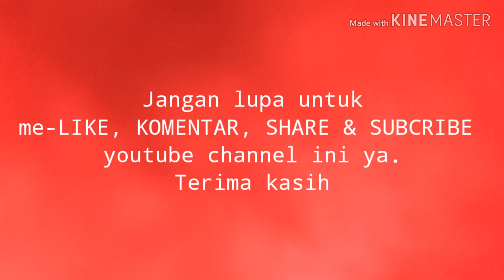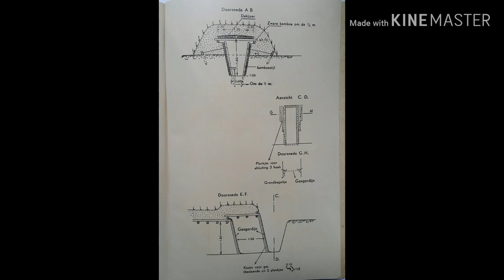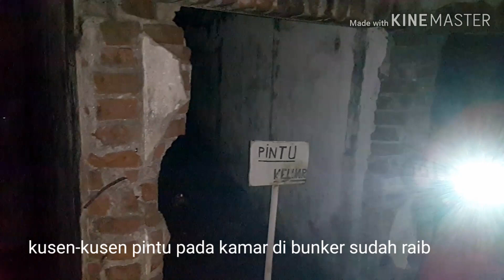MASUK BUNKER BELANDA DALAM 'DJELADJAH KAMPOENG #1'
Di Kampung Kwarasan terdapat bunker perlindungan yang dibangun pada tahun 1937. Pembangunan bunker ini menelan beaya sebesar 12.000 gulden. Dan difungsikan sebagai tempat perlindungan bagi masyarakat yang tinggal di kampung itu.
Seperti apa kondisinya sekarang?
Simak di youtube channel berikut ini.